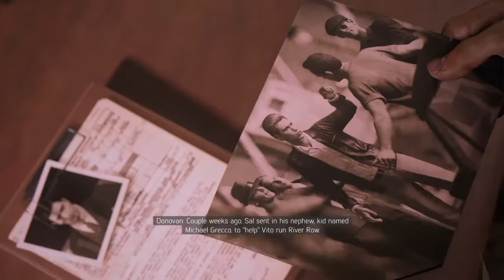'Dixie Mafia' MAFIA 3 Definitive Edition